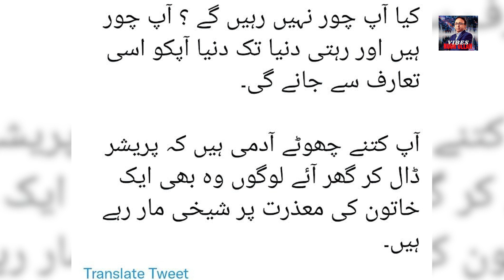Imran Khan FATF ko kis ki Shikayat laga rahay hein ?? Exclusive Details